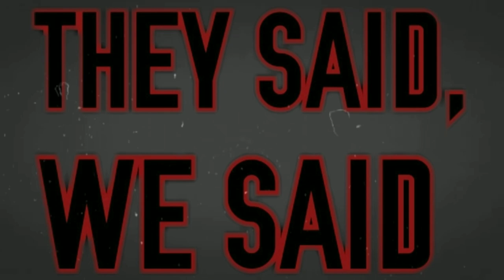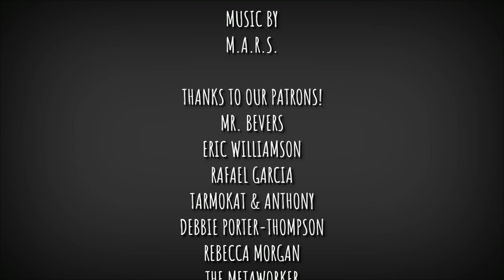Film Hooligans: Jeremy Saulnier & Macon Blair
Jon & Jason are joined by Ian from BadMovieNight for the first dual filmaker focused on childhood friend directors Jeremy Saulnier (Green Room 2015) & Macon Blair (I Don't Feel at Home in This World Anymore 2017).

Director's Cut @cut_director
BadMovieNight @_BadMovieNight

You can listen to this episode in podcast form on iTunes, Spotify, & everywhere else you can consume your content.